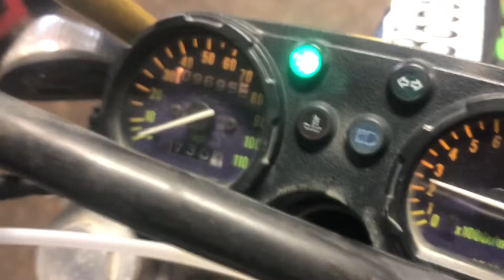06 Kawasaki KLX 250 Used Motorcycle Parts For Sale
for used parts off this bike and thousands of others